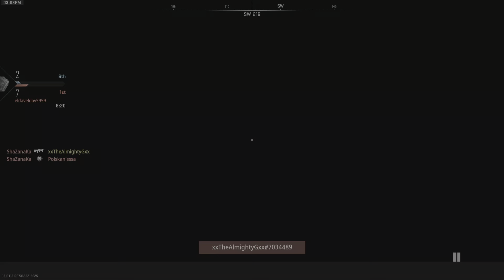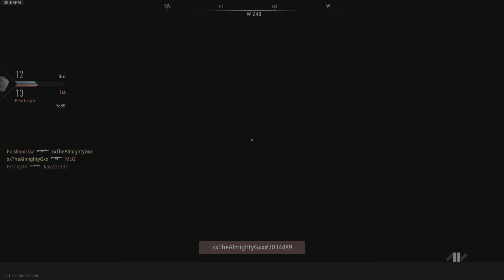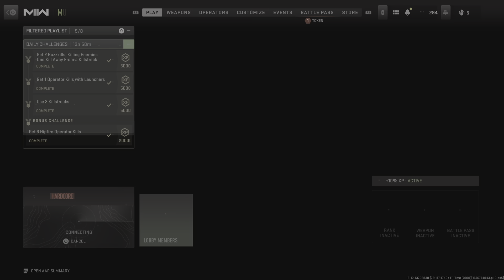MW2 Shoot House FFA Last to First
Switched tactics mid-battle and to the ISO Hemlock, which got me the win.